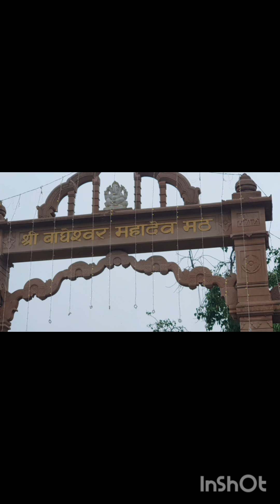Baghot mandir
Bhaghot shiv mandir